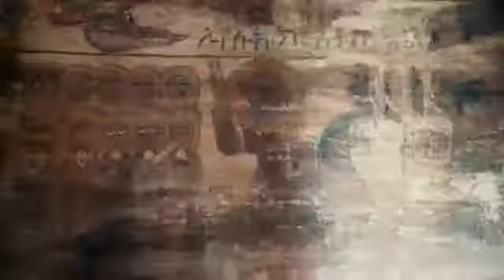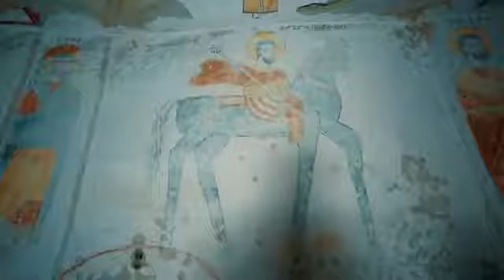Ethiopia! 1,664 Year Old Church in Ethiopia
One of the amazing Churchs in Ethiopia!
come and visit!
Ethiopia, Tigray Ethiopia!